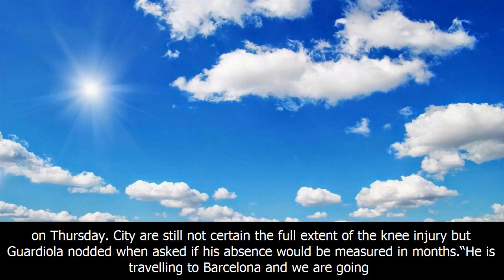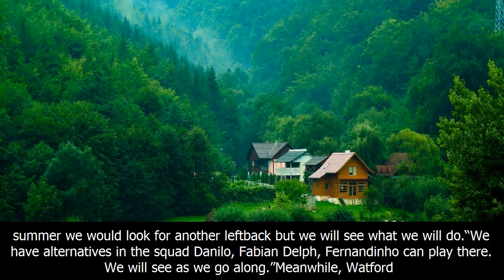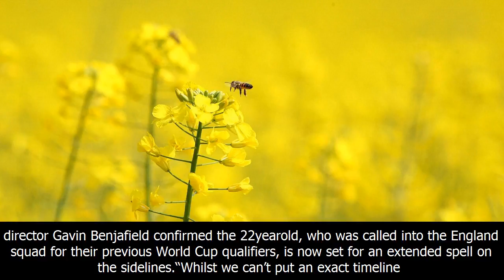Benjamin mendy injury news: premier league, manchester city, watford, chabolah